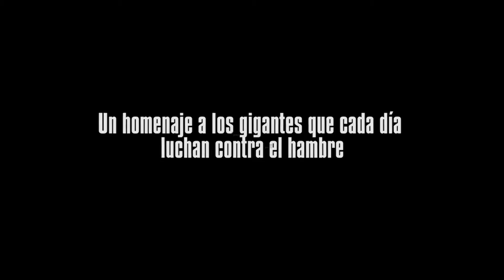Los estrenos de cine se adelantan al jueves 11 de octubre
Los estrenos de cine se adelantan esta semana al jueves por la fiesta del Pilar con películas dirigidas especialmente para el público familiar. La adaptación de la primera novela de la saga juvenil 'La casa del reloj en la pared', con Cate Blanchet y Jack Black en el reparto; la cinta de animación 'Smallfoot', y 'El reino de los Elfos' se estrenan este jueves junto con la producción española 'La sombra de la ley', protagonizada por Luis Tosar y Michel Jenner, y 'First Man (El primer hombre)'.